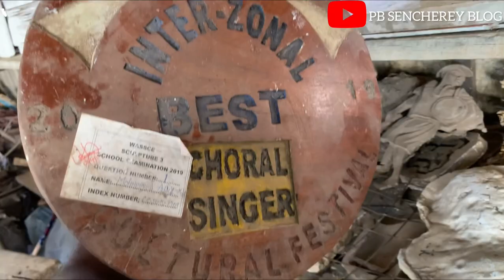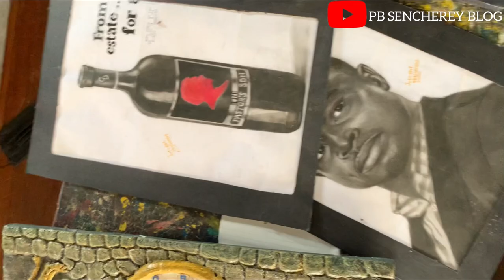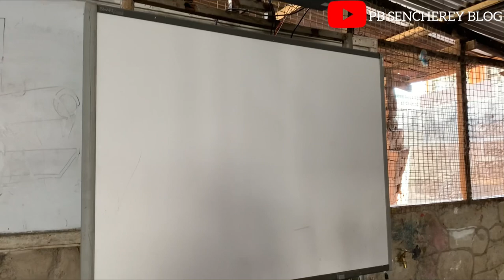Discover How SHS Is Helping Start-Ups Get Ahead - VISUAL ARTS 🎨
The visual arts are art forms such as painting, drawing, printmaking, sculpture, ceramics, photography, video, filmmaking, design, crafts, and architecture. Many artistic disciplines such as performing arts, conceptual art, and textile arts also involve aspects of visual arts as well as arts of other types.

What Is a Startup?
The term startup refers to a company in the first stages of operations. Startups are founded by one or more entrepreneurs who want to develop a product or service for which they believe there is demand. These companies generally start with high costs and limited revenue, which is why they look for capital from a variety of sources such as venture capitalists.

This channel is here to promote start-up businesses and also to help people get the knowledge and ideas of how to start a business on their own. This video was shot at the Kumasi Anglican Senior High School in Kumasi, Ghana. Visual Arts and other trade courses in Senior high schools in Ghana will profit a lot of young youngs to establish businesses after school.